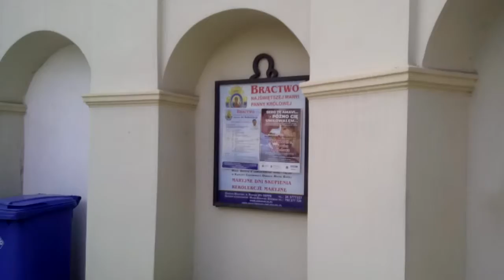W WA-WIE/PONOĆ JAK NA Z. MA BYĆ/ALE OPORY SĄ OGROMNE POŚRÓD DEWOCTWA STARYCH KRYŚ ZELEWSKIEGO!!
AHA//ŻE//TAK!!JASNE!! NO,ALE TY SIĘ KRYCHA ZASTANÓW DLACZEGO JAŚKO WYSYŁA TĘ DEWOTKĘ MICHAŁA DO WIĘZIENIA,SKORO TAM BYŁ I ŻE PO CO MIAŁBY TAM ZNÓW WRACAĆ!?TACY LUDZIE PRZYCHODZĄ NA WERNISAŻE! ALE PO CO KOMU TAKA MUZYKA W STYLU IWONY JĘDRUCH,SKORO JAŚKO Z SASKIEJ POWIEDZIAŁ,ŻE PRYMITYWNA MUZYKA I PRYMITYWNE ZAJĘCIE,ŻE BABA ŻERUJE NA GŁUPOCIE LUDZI,BO ONI JEJ PŁACĄ EWENTUALNIE,A TU TAKIE WALENIE W GONGI!?